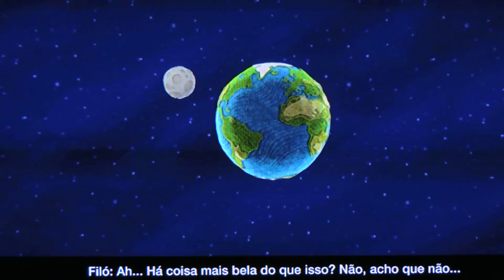Filó - Episódio 2 (LBP2)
Milésima vez tentando postar issoooooooo!!! ;-; Olhem, gostam, deem like :D, não gostam, deslike :(. Ah, e... "Sr.Lucas, quero comida!" (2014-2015)